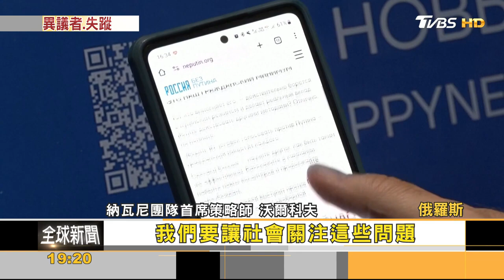普欽才宣布競選連任 俄反對派領袖「獄中失聯」下落不明｜方念華｜FOCUS全球新聞 20231212